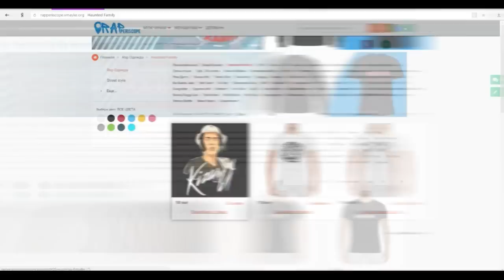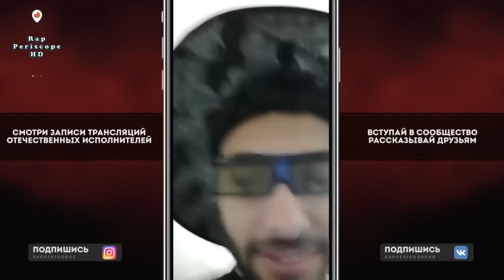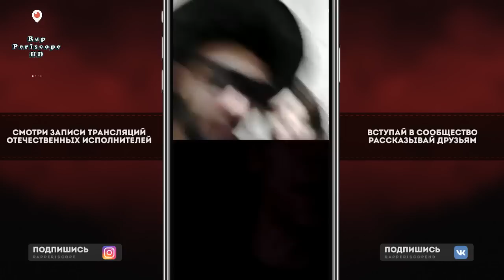J. Makonnen и Miles о Big Baby Tape, Fresh Blood, Oxxxymiron, Хаски, VityaBovee, Династ